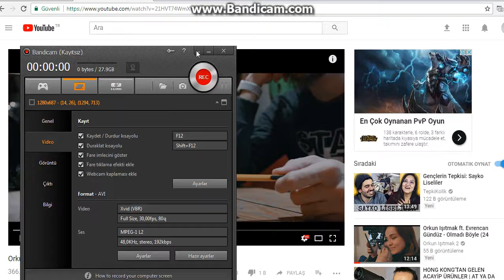Orkun Işıtmak ft. Evrencan Gündüz - "Olmadı Böyle" (HIZLI VERSİYON)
ABONE ALMAYI UNUTMAYIN